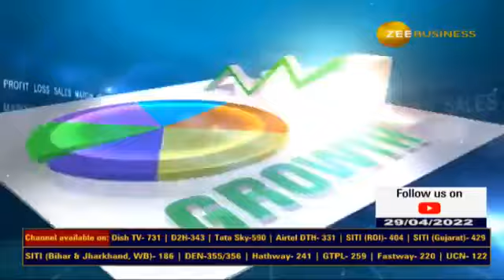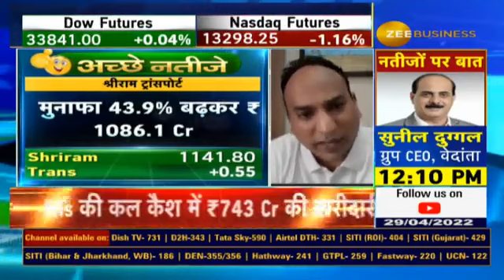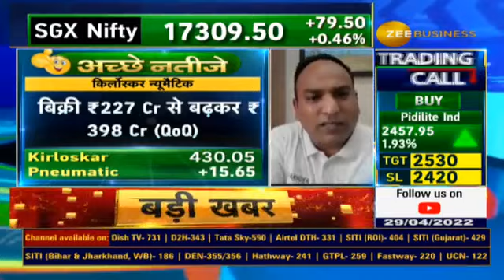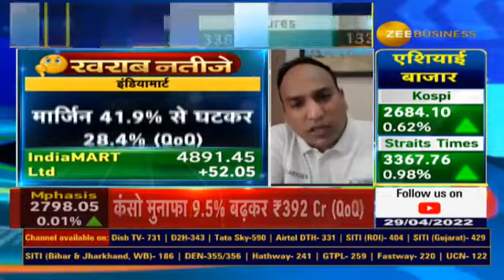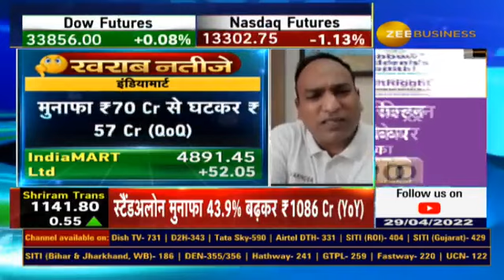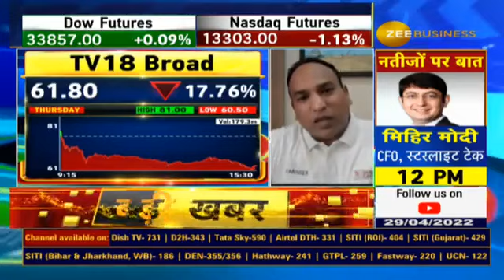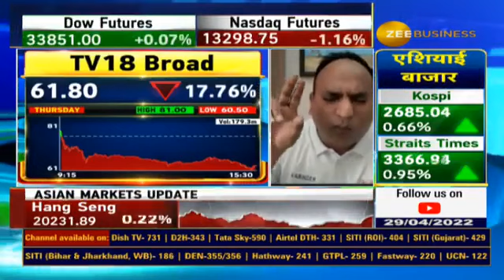Varinder Results XRAY | किसके Results GOOD और किसके Bad ?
📢📺📊Varinder Results XRAY

अब नहीं छूटेंगी रिजल्ट की छोटी-छोटी बातें

वरिंदर बंसल के साथ रिजल्ट X-RAY

नतीजों की बारीकियां और सटीक विश्लेषण

वरिंदर बंसल के साथ